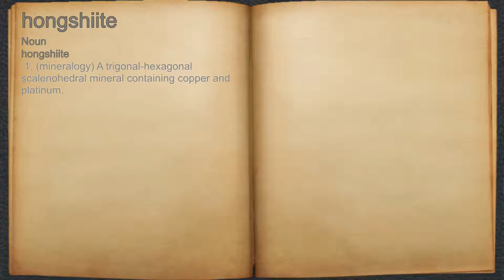What does hongshiite mean?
A spoken definition of hongshiite.

Intro Sound:
Typewriter - Tamskp